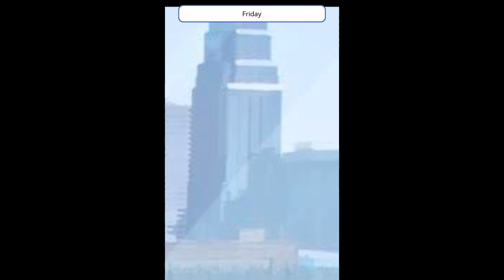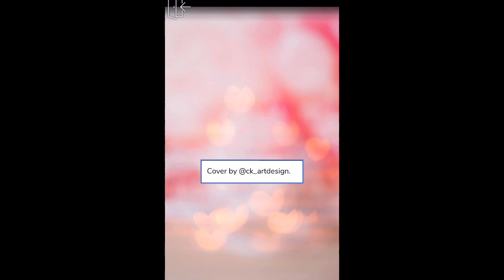THEY WANT OUR MILKSHAKES…. | Dirty Business | Episode 6